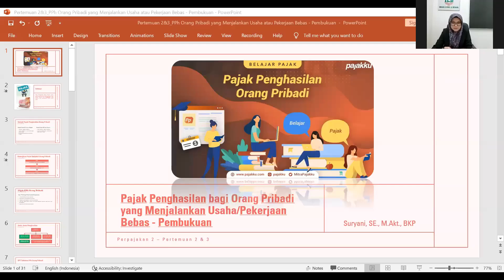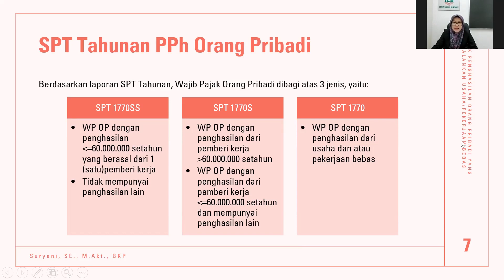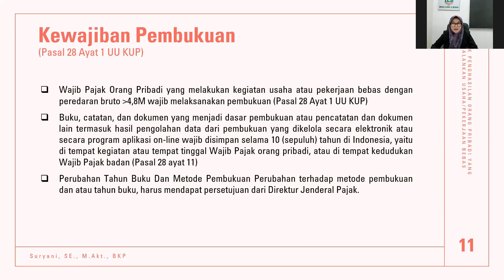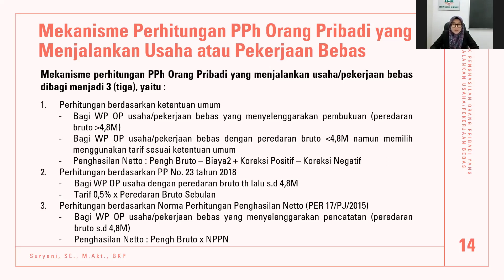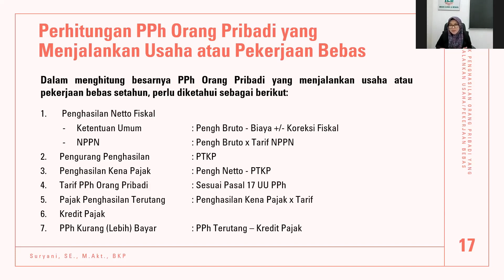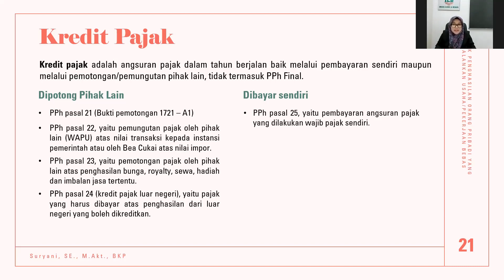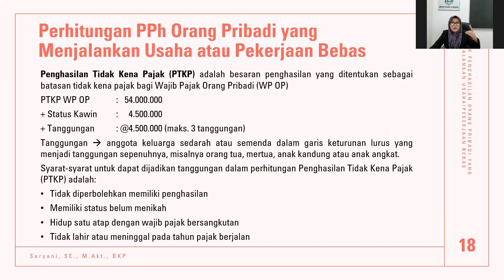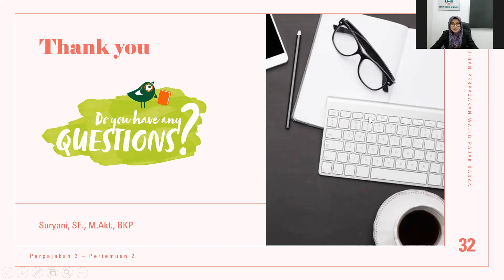Pertemuan 2 & 3_Pajak Penghasilan Bagi Orang Pribadi Menjalankan Usaha/Pekerjaan Bebas - PEMBUKUAN